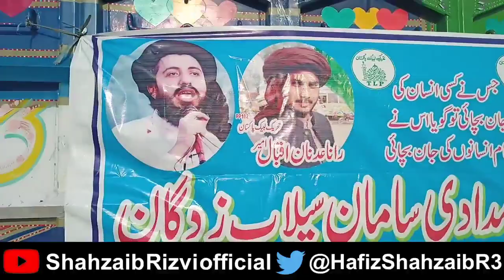راجن پور کی طرف لبیک والوں کا بڑا قافلہ | allama sad hussain rizvi | لبیک والے میدان میں آ گئے